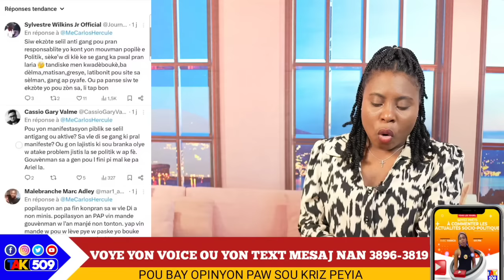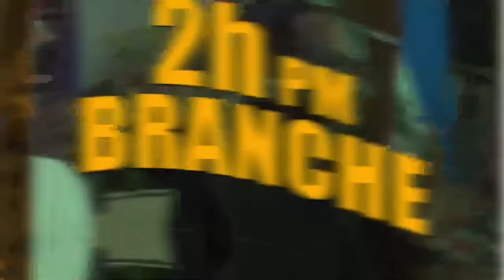Minis Jistis la Bay Lòd pou Atake Patizan Guy Philippe Yo..Sòlda Kenyan Pran nan Pyèj/ Yanick